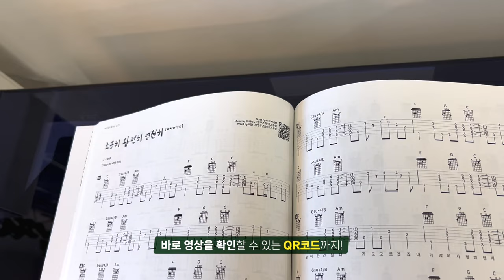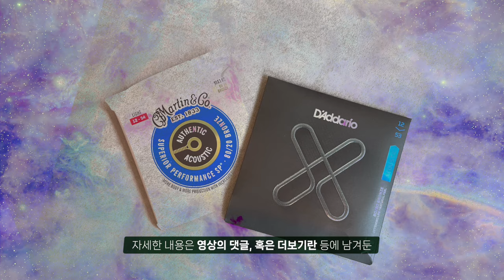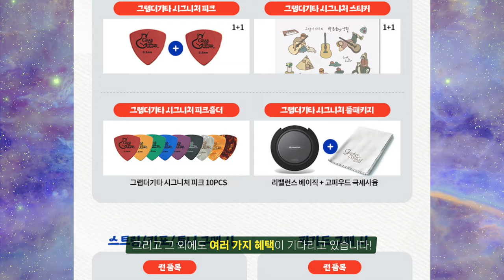하루한곡 두번째 타브악보집 "하루한곡 통기타 악보집 SEASON1" 출간!!!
여러분의 큰 성원에 힘입어

유튜버 “하루한곡”채널의 두번째 타브악보집이 출간되었습니다!🎉

Guitar :  Crafter KGLX 5000ce LTD
Capo : G7th Nashville Steel String Capo Black
Mic : akg p170
Audio interface : UR44
Camera : Sigma FP